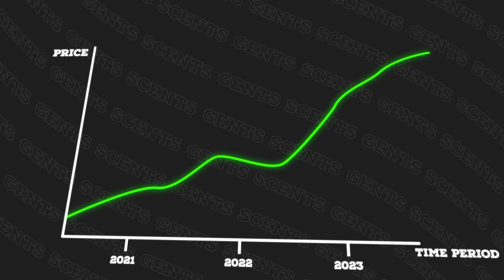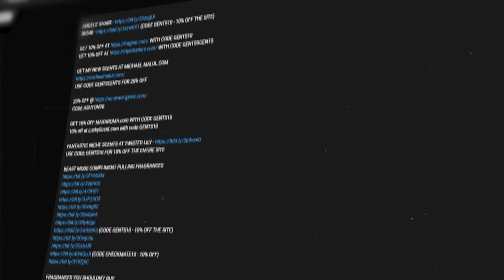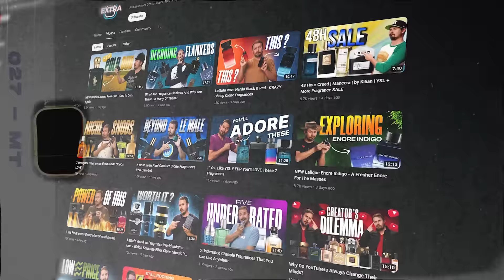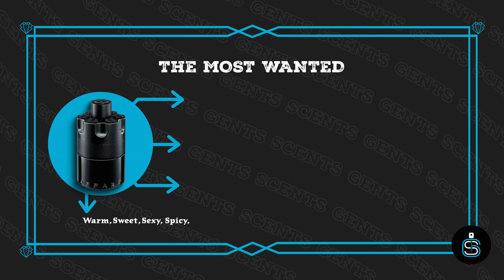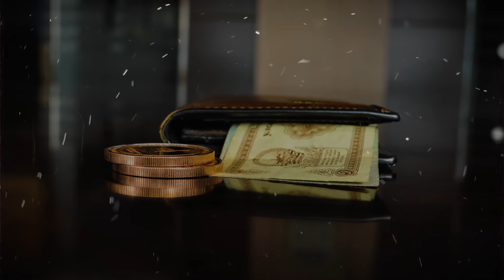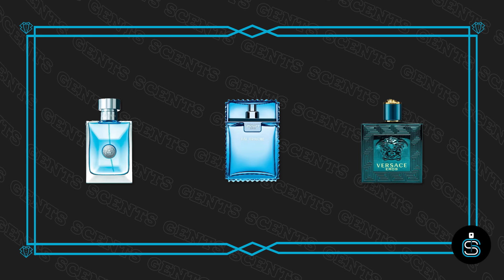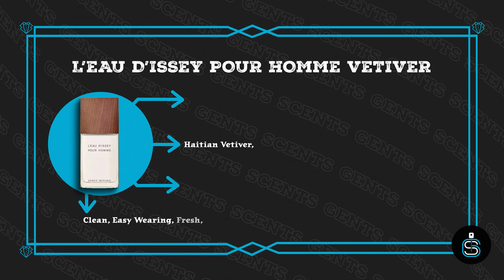15 LEAST EXPENSIVE Men's Fragrances On Sale Right Now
Hey friends, today I'm going over some of the more affordable fragrances at full retail and whether they're worth it.  I also should have shouted out Polo fragrances as they're generally affordable.

with code GENTSSCENTS

CODE ASHTON20